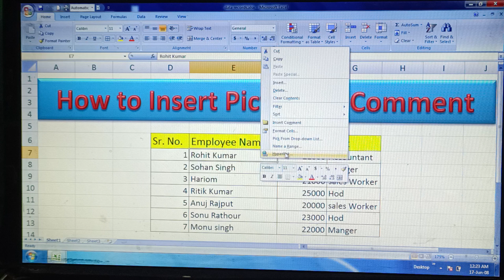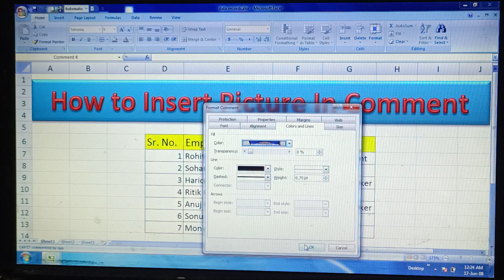How to Insert Picture in Computer....